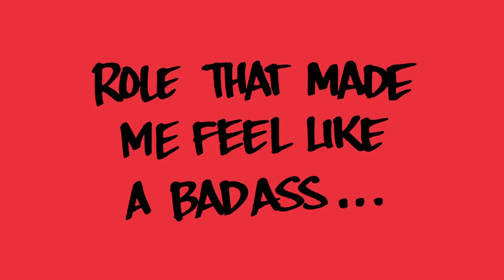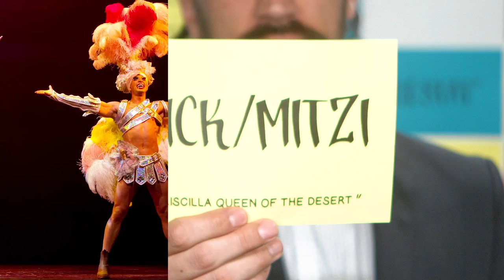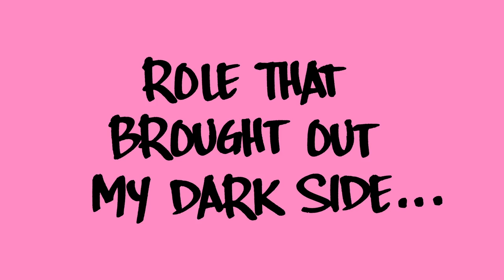Role Call: Will Swenson of WAITRESS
WAITRESS' Will Swenson plays a round of Role Call, revisiting the roles that kicked his ass, changed his life and more.

Executive Producers: Beth Stevens and Paul Wontorek
Producers: Lindsey Sullivan and Lisa Spychala
Director & Editor: Mark Hayes
Graphics: Tony Mendoza